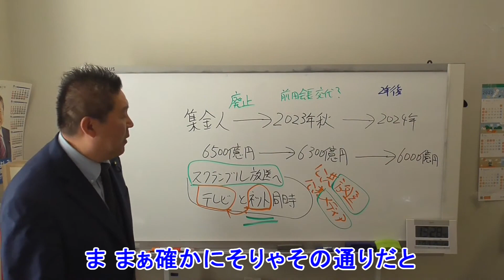免許証の写真をＵＰしたら犯罪に使われたww／立花孝志ＮＨＫ切り抜き